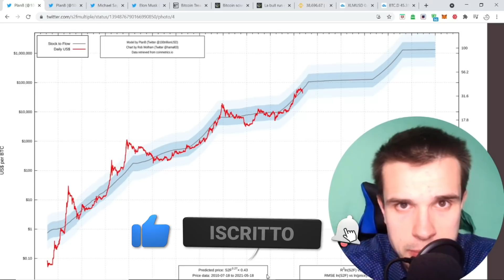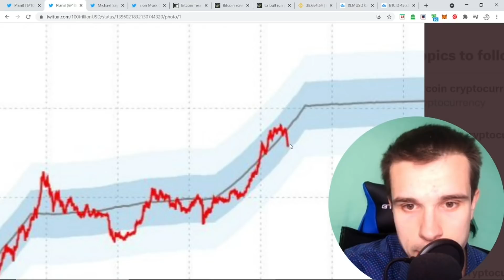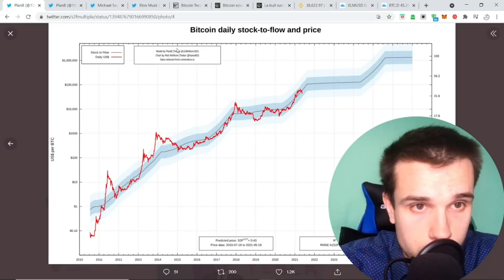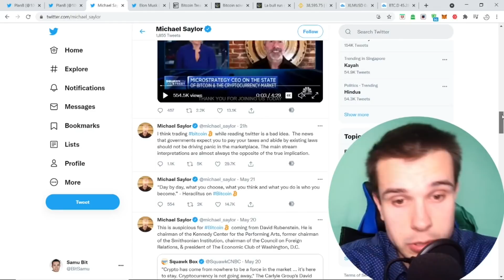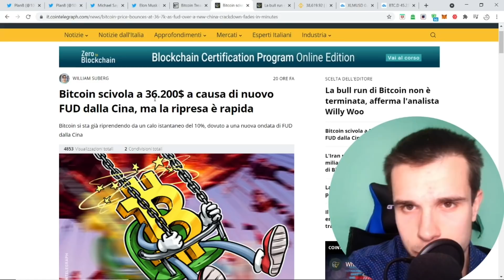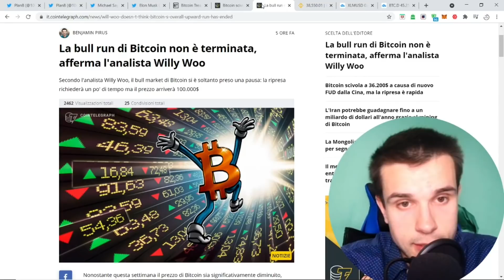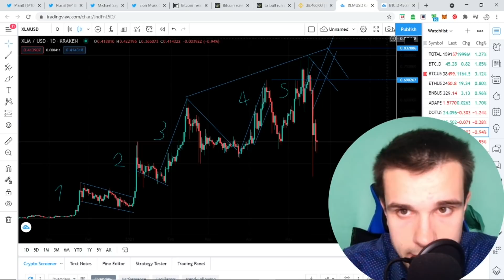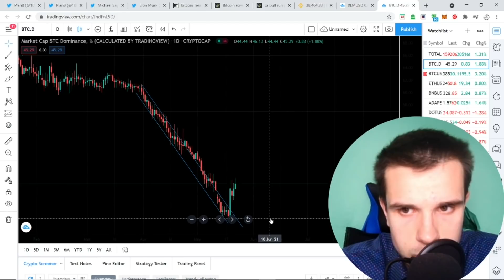BITCOIN A 100.000$ ANCORA POSSIBILE? + AGGIORNAMENTO STELLAR LUMENS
🚀 Gruppo Premium da 24 euro al mese

🚀 Gruppo Elite da 50 euro al mese

Crypto Social